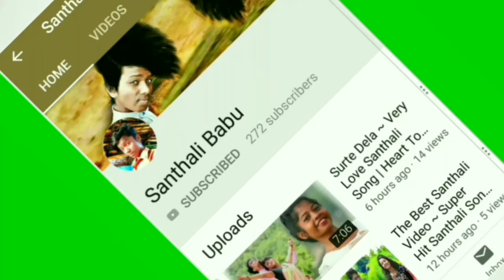New Santhali Love Song / Aam Begor / Best of Sad Love Santhali Cover Video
Bhanwaar Production
Original Song Credit👇👇👇
Singer : Heryar Shyamal Patar Lyrics : Heryar Shyamal Patar Music & Composer : Jogeswar Recorded : SAGUN STUDIO ,,
 Video pasand Aaye Toh
Koi Problem Ho To Hame Contact kare. 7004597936